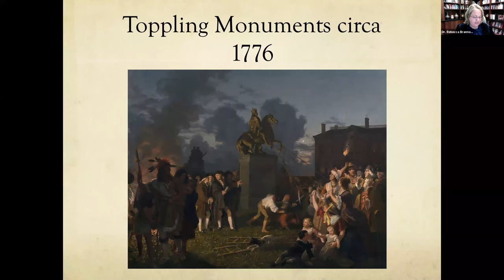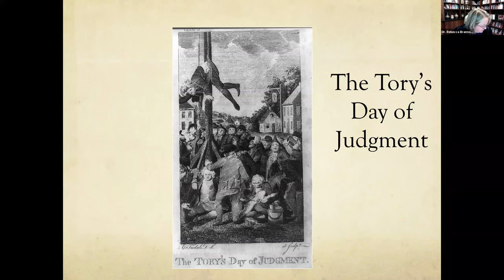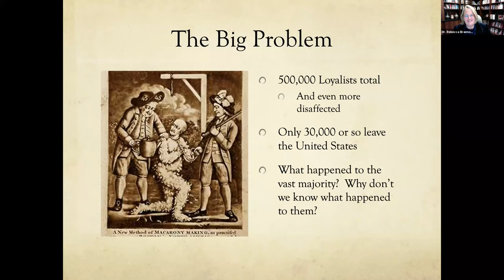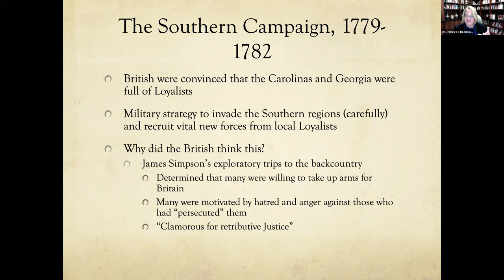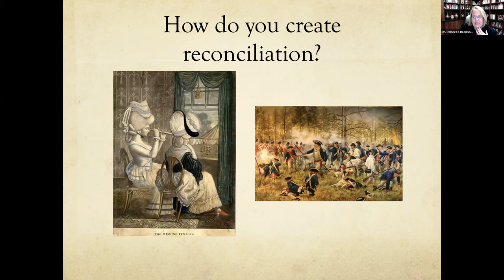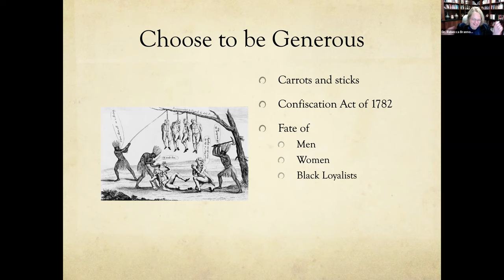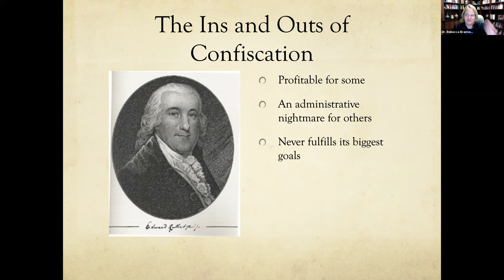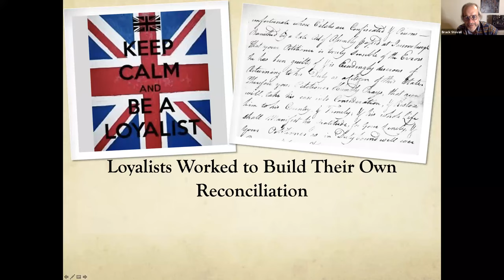Loyalists and the American Revolution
Dr. Rebecca Brannon joins us virtually to talk about the people who were loyal to the Crown during the American Revolution.

For Constitution Week 2021, let's take a look at those who didn't want to succeed from Britain. Not everyone supported the Declaration of Independence, and not everyone living in the colonies wanted to fight a revolution. What did those loyalists do when war broke out, and how did they integrate into America once the war was won?

Join us for a talk by Dr. Rebecca Brannon. Rebecca Brannon is an associate professor of early American history at James Madison University.  She received her PhD from the University of Michigan.  Her first book, From Revolution to Reunion: The Reintegration of South Carolina Loyalists, came out in 2016 from University of South Carolina Press.  It won the 2016 George C. Rogers Jr. Award for the best book of the year in South Carolina history.  The Journal of the American Revolution also named it to their 100 Best Books on the American Revolution list.  She has also co-edited a collection of essays entitled The Consequences of Loyalism: Essays in Honor of Robert M. Calhoon (2019).

She is currently working on a book about the Founding Fathers and their experiences with old age.  Her new work on aging and masculinity has already received fellowship support including from the Massachusetts Historical Society, Yale’s Historical Medical Library, and the The International Center for Jefferson Studies at Monticello.  She has also appeared on TLC’s “Who Do You Think You Are?” and on C-SPAN’s “Lectures in American History.” Find more about Dr. Brannon online at JMU or her personal website.